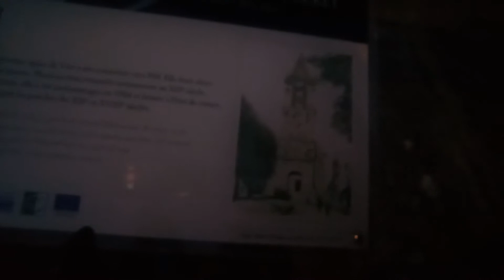Eglise Protestante Saint Thomas en Vire Normandie France 1° MOV 0622